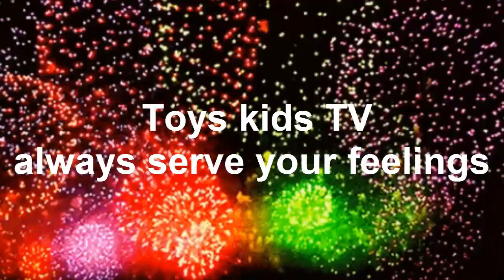So Lovely!! Baby Chay E, Tony Always Accompany Chay Hong Play Cards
So Lovely!! Baby Chay E, Tony Always Accompany Chay Hong
Play Cards